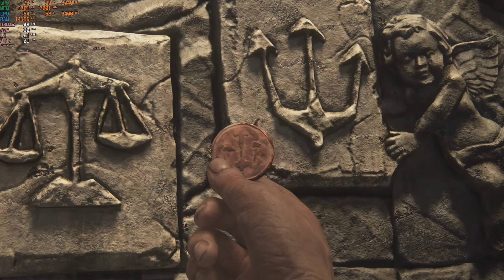i5 4460 + GTX 1650 Gaming PC in 2023 | Tested in 7 Games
Gaming on an i5 4460 + GTX 1650 computer in 2023

ASUS ROG MAXIMUS VII RANGER Motherboard
Intel Core i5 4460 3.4GHz
16GB (2x8GB) DDR3 1866

Games tested:
0:00 Assassin's Creed Valhalla
1:00 Cyberpunk 2077
2:00 Deathloop
3:00 God of War
4:00 Gotham Knights
5:00 Saints Row
6:00 Uncharted: Legacy of Thieves Collection